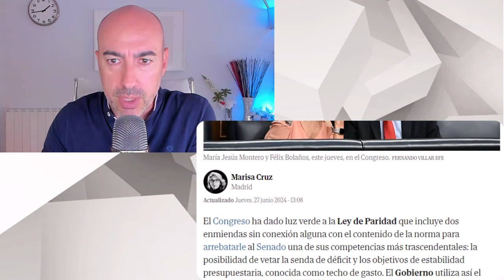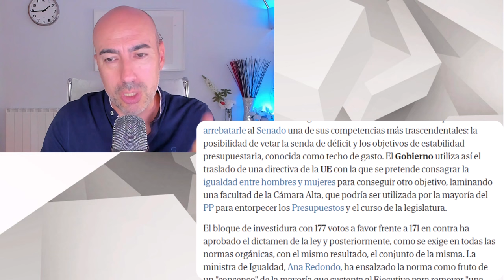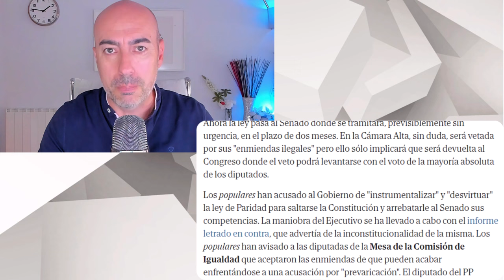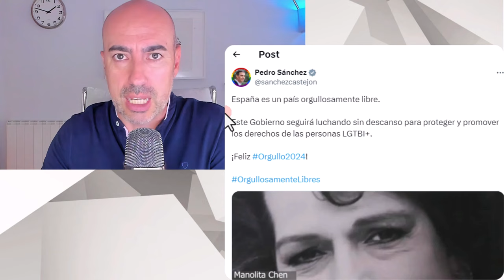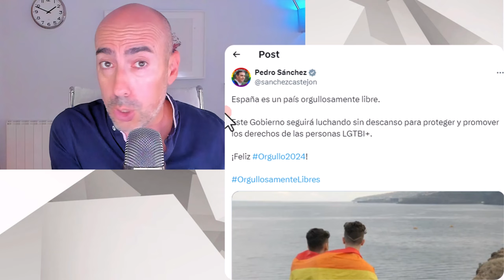🆘 EL DISPARATE DE LA LEY DE DIS PARIDAD 🆘 Psicólogo encuentra neolingüismo orwelliano en Ana Redondo